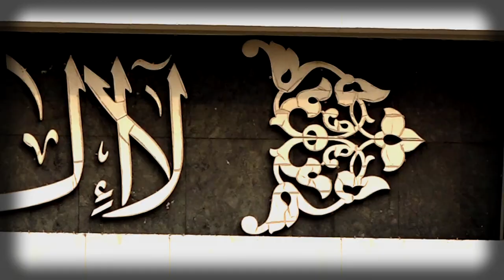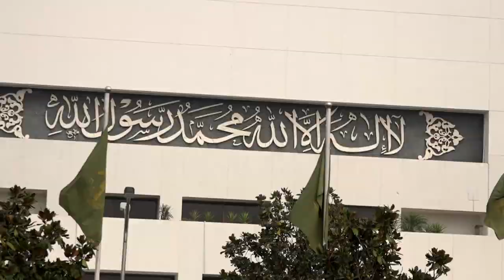Female teacher cuts off student's hair for not learning lesson - | Mehwish Qamas Khan